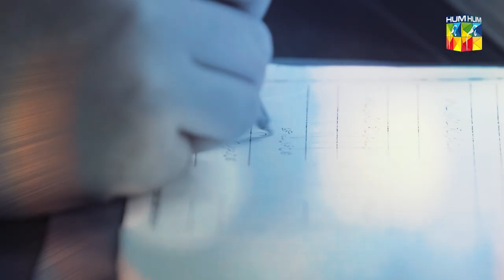Mere Damad - Teaser 01 - Coming Soon - noorkhan shaguftaejaz - HUM TV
MereDamad revolves around Sajeela Begum, her daughter’s and their husbands. Will by treating them like sons create a divide between her and her daughters? What has fate in store for them?

Written by Abdul Khaliq Khan and Rakhshanda Rizvi & Directed by Nain Maniar

Coming Soon Only On HUMTV!

A Production of Moomal Entertainment & MD Productions